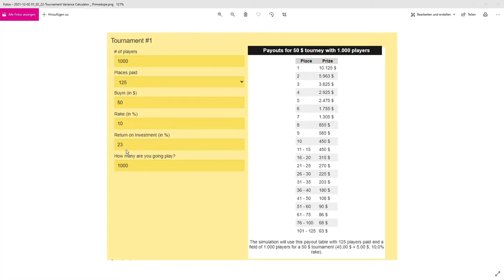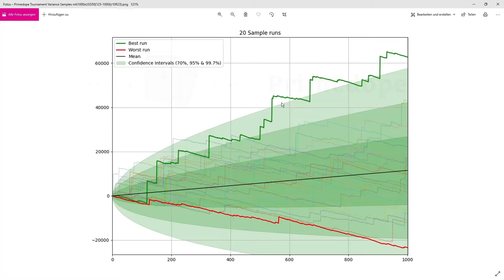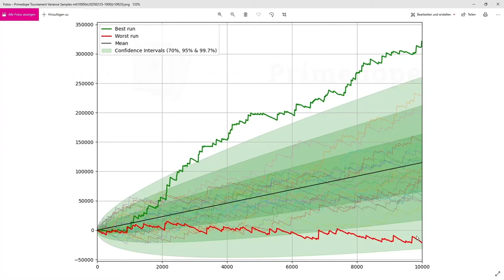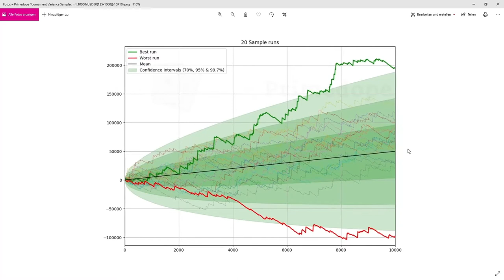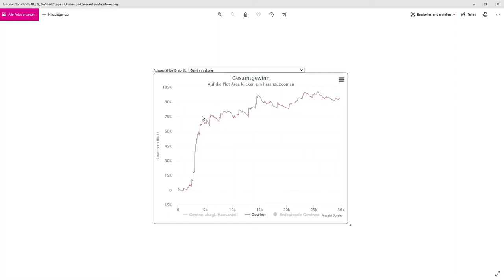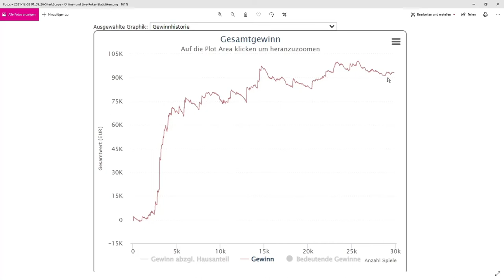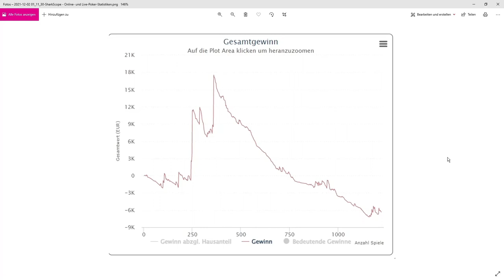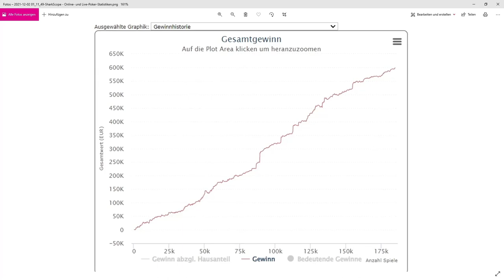VARIANZ im Poker, mal Freund, mal Feind | Poker Vlog 03 | TheRealGrinder | (2021)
Varianz im Poker. Stetiger Begleiter, mal Freund, mal Feind. Hier erfahrt ihr was es mit der Varianz im Poker auf sich hat. Dazu habe ich ein paar Simulationen durchgeführt und zeige euch ein paar Graphen.

Mit dem nachfolgenden kleinen Tool könnt Ihr schauen auf welcher Seite der Varianz Ihr euch derzeit befindet und weitere Simulationen durchlaufen lassen.

Ihr habt Ideen für zukünftige Themen? Oder Fragen zu Poker Regeln, Poker Hände, Poker Stars oder das richtige Poker Face? Lasst es mich wissen!

▬▬▬▬▬▬▬▬▬ Ihr wollt eure GEWINNE ERHÖHEN? ▬▬▬▬▬▬▬▬▬
Versucht StackAndTile !
StackAndTile ᵂ ᴱ ᴿ ᴮ ᵁ ᴺ ᴳ
Ich nutze dieses Poker Tool mittlerweile seit einigen Jahren und konnte somit meine Tischanzahl (und somit meine Gewinne, ohne den Fokus zu verlieren) stetig erhöhen. Dazu gibt es euch mehr Zeit durch eine schnellere Anordnung der Tische, sowie benutzerdefinierte Hotkeys, welche ihr seitenübergreifend auf ALLEN (PokerStars.de/.es/.fr / 888, PartyPoker, GGPoker, Chico, ACR etc,) Plattformen nutzen könnt!

Hi, ich bin Tim 32 Jahre jung, bin seit 14 Jahren professioneller Pokerspieler und werde euch einen Einblick in das Leben als Pokerspieler geben. Natürlich werden auch die ein oder anderen (online) Poker Tipps und Tricks um euer Pokerspiel zu verbessern dabei nicht ausbleiben.

Cheers
Tim

Poker Vlog [Deutsch] | TheRealGrinder | (2021)